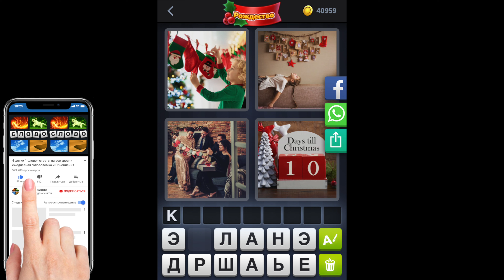4 фотки 1 слово - Рождество - 15.12.2020 - Декабрь 2020 - Ежедневная Загадка - Ответы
4 фотки 1 слово Ответы Ежедневная Загадка Рождество 2020 Декабрь